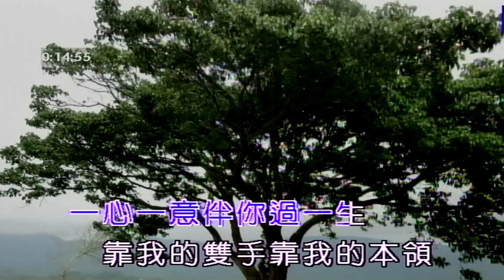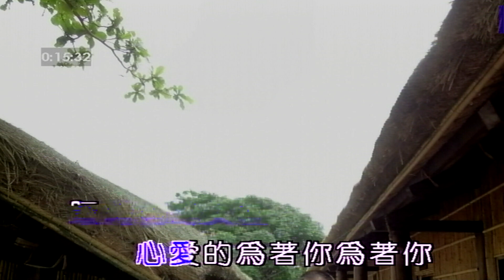C 20200622男性的本領